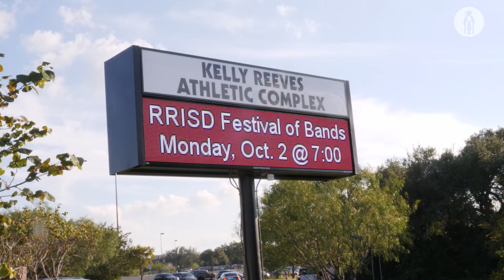Round Rock ISD's 18th Annual Festival of Bands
Round Rock ISD celebrated their 18th annual Festival of Bands of Kelly Reeves Athletic Complex